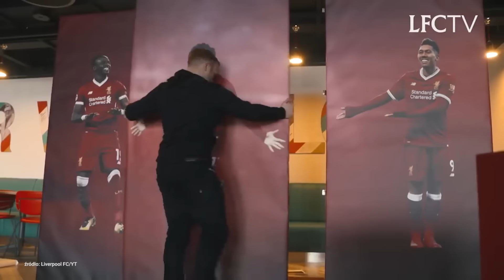Jak zaskoczyć kibica?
Jeśli spodobał Ci się film, zostaw 👍 - w ten sposób mi pomożesz.
Działy marketingowe klubów często potrafią wymyślić kreatywne akcje - poznajcie kilka z nich.